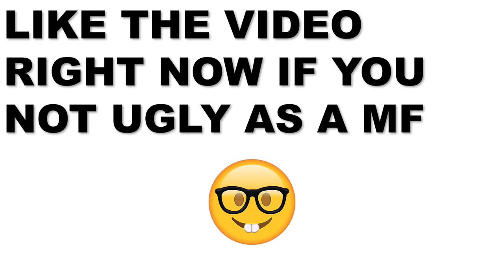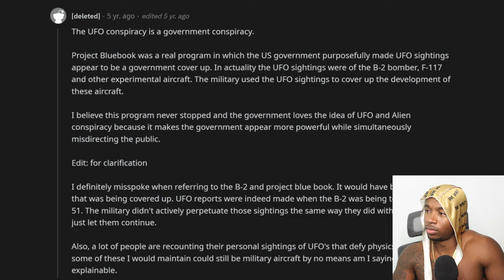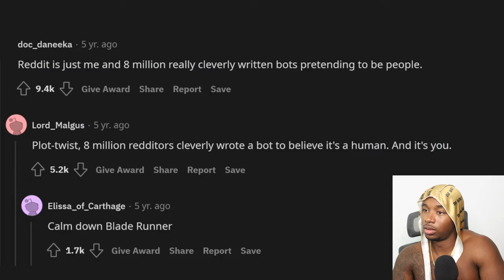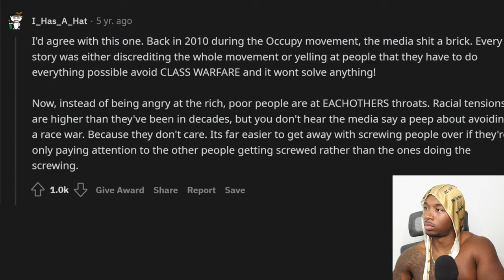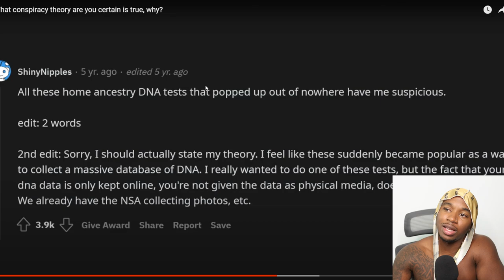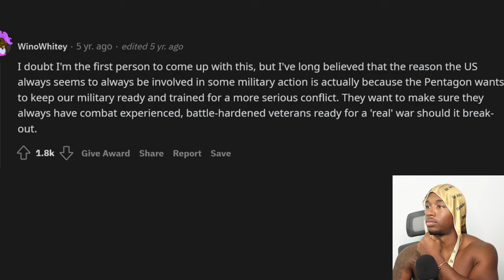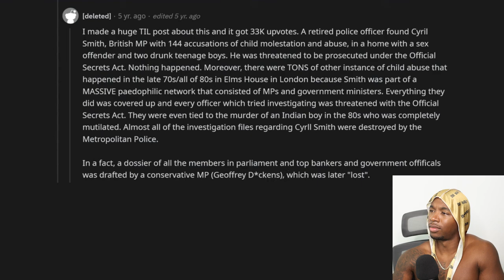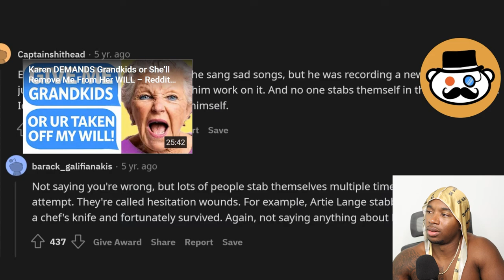These CRAZY Conspiracy Theories Are Actually True | Reddit Stories